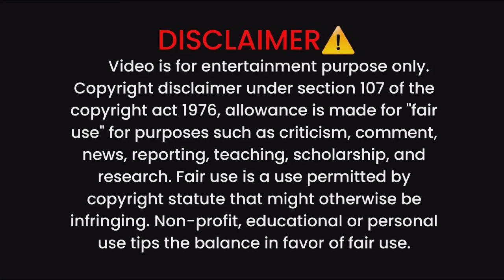Mickey💖|pencil case|unboxing pencil box|mickey mouse cartoon|Own line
Hello!🙋
We are very grateful to see you here😀

This channel is all about selling products like pencil box, lunch box and water bottle etc.

Quantity price is different.

If you want to buy our products you can visit our accounts which is mentioned below 👇

Name-own line
Username- " own_line._ "

                          BY ANY ERROR
If link is not applicable then you can visit our accounts by the help of our name and number.

mickey mouse rangoli
mickey mouse drawing
mickey mouse games
mickey mouse toys
mickey mouse cake
mickey mouse dance
mickey mouse christmas
mickey mouse mixed-up adventure
mickey mouse roadster racers
mickey mouse fun house
mickeymouseclubhouse
mickey mouse clubhouse full episode halloween
mickey mouse
mickey mouse clubhouse full episodes
mickey mouse cartoon
mickey mouse
mickey mouse song
mickey mouse clubhouse theme song
pencil box
pencil box craft ideas
pencil box making
pencil box craft
pencil box banana
pencil box kaise banaen
sasta pencil box
pencil box unboxing
pencil box banane ka tarika
pencil box with paper
transparent pencil pouch
transparent pen
transparent pencil box
transparent pencil case
transparent pen holder
transparent pencil case diy
transparent pencil kit
transparent pencil pouch for exam
best cheap pencil cases
plastic pencil box
plastic pencil pouch
plastic pencil case
plastic pencil box decoration
plastic pencil box wholesale
plastic pencil box manufacturer
compass box
compass
best compass box under 50
best compass box under 150
best compass box under 200
best compass box under 300
best compass box under 100 rupees
school
school box
best geometry box unboxing
best geometry box
geometry box boy
geometry box design
bus geometry box
geometry box for boys
geometry box for girls
geometry box collection
geometry box making
mickey pencil box

Please support 🙏
Your support our success ❤

                         V I S I T    A G A I N